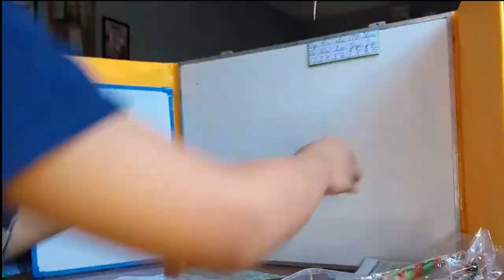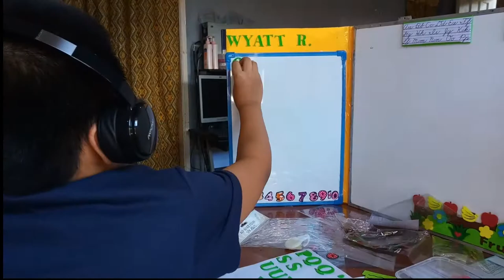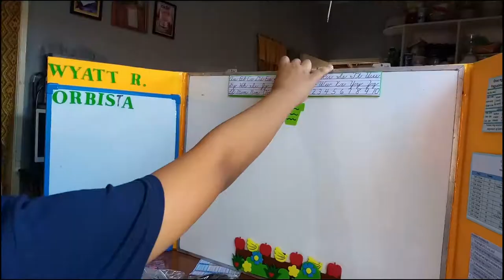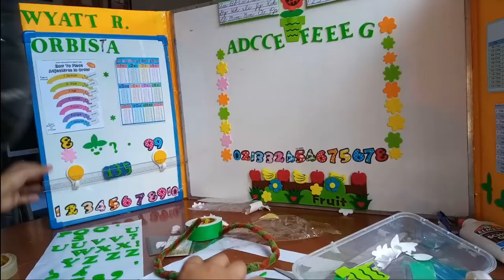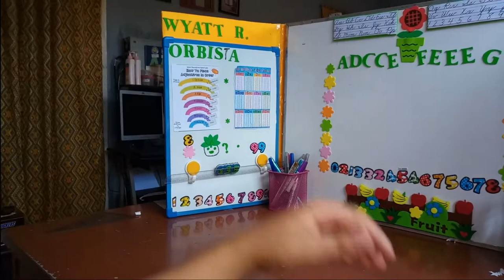Wyatt's Diary: My Own Homeschool Cubicle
You can make a conducive learning environment for kids at home during quarantine.
Involve us kids in making it our own little work space.